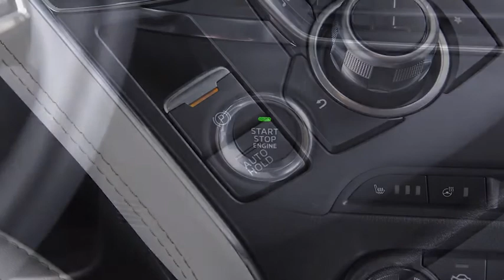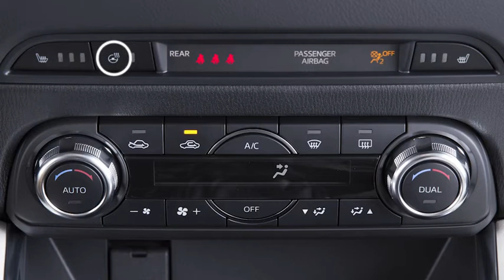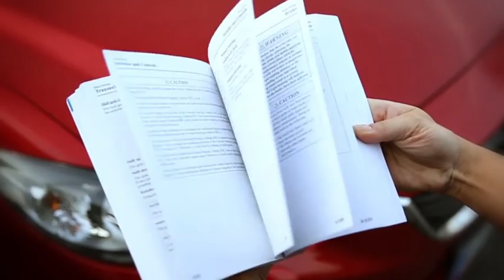Налаштування сидінь та кермового колеса Mazda CX-9 | 2017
Зручне положення за кермом є важливим для того, аби ви безпечно керували своєю Mazda, а  кожен елемент управління автомобіля знаходився на відстані лише одного дотику. У цьому відео ви можете дізнатися, як відрегулювати положення сидіння та керма для досягнення оптимального комфорту.